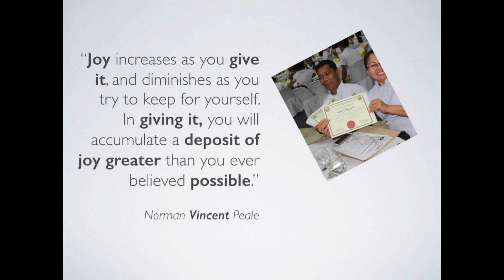Enjoying simple pleasures with my loved ones (#8)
Capturing a moment of bliss with loved ones in the family.